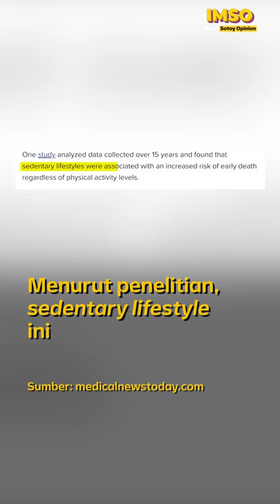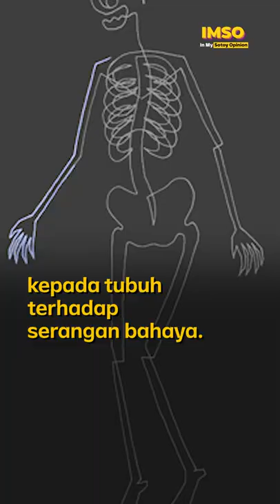Katanya Anak Muda, kok Jompo? | In My Sotoy Opinion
Menurut riset Stanford University, Indonesia jadi negara paling malas jalan kaki sedunia. Jadi pantas aja kalau kamu masih muda udah sakit punggung, sakit pinggang, dan berbagai penyakit yang biasa diderita orang tua lainnya. Kurang gerak, sih.

Lo termasuk anak muda jompo enggak, nih?

(Narasi)